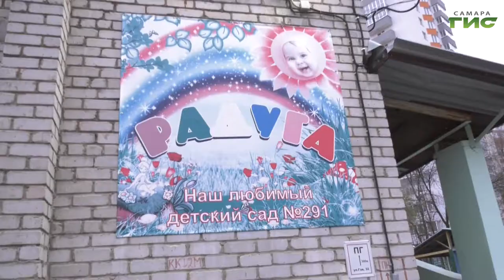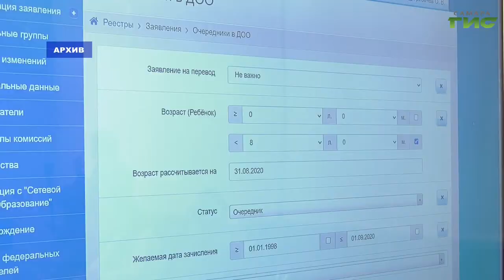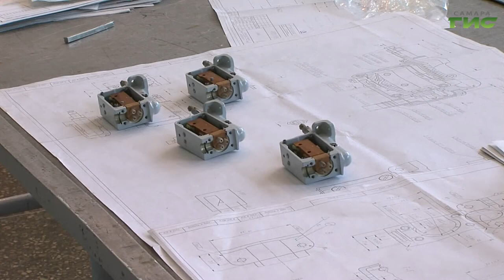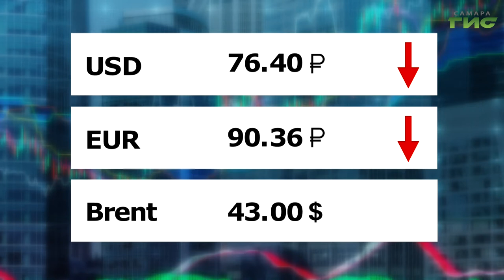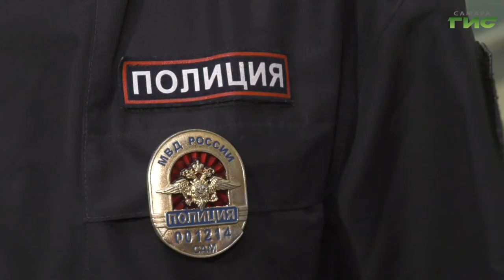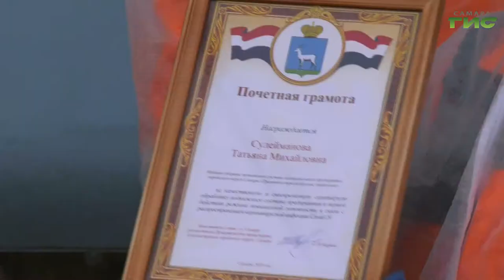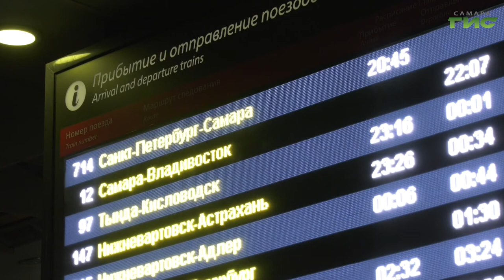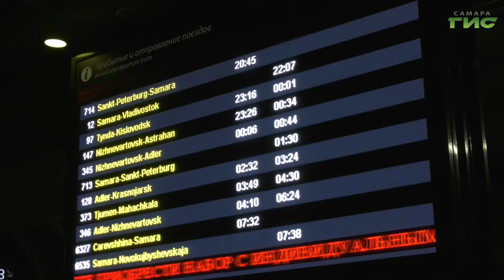"События" от 10.11.2020 (вечер)